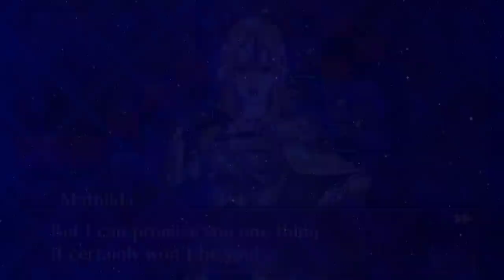The Sickest Insults in Fire Emblem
No deep insight into fire emblem characters today. Just sitting back and enjoying fire emblem characters tear into other fire emblem characters with words. This is a short video going over some of my favorite burns, insults and zingers in the series.
This video contains spoilers for the following games: Path of Radiance, Radiant Dawn, Awakening, Blazing Sword and Fire Emblem Echoes: Shadows of Valentia.

🔴 YouTube Streams (Its the old archive channel)